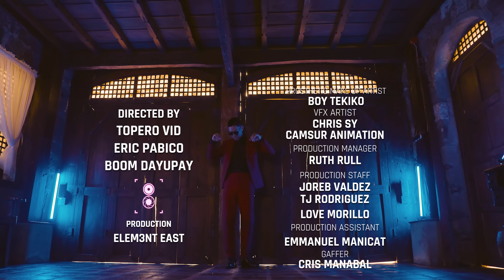Nik Makino - KARAMAY (feat. Shao Lin) Official Music Video